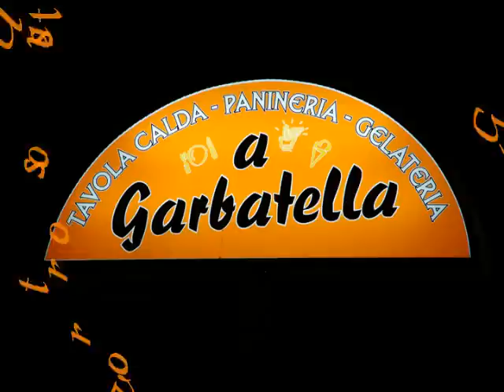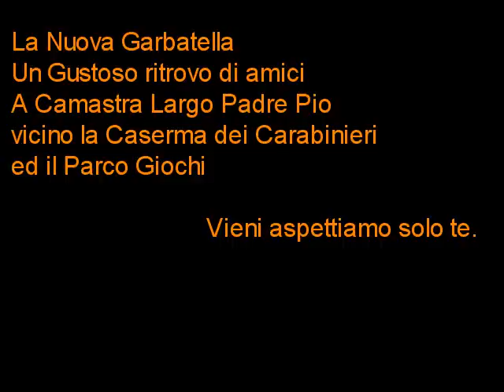La Nuova Garbatella a Camastra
La Nuova Garbatella
Un Gustoso ritrovo di amici
A Camastra Largo Padre Pio vicino la Caserma dei Carabinieri
ed il Parco Giochi

Un'oasi a Camastra dove poter passare l'estate con gli amici, la famiglia o con chi ti pare gustando i fantastici panini e le specialità che trovi solo qui.

Vieni aspettiamo solo te.